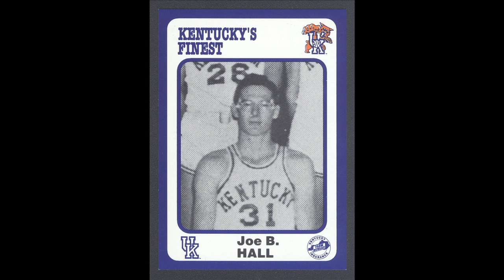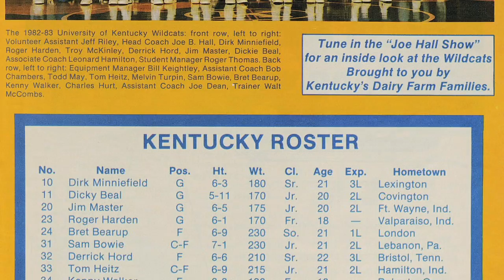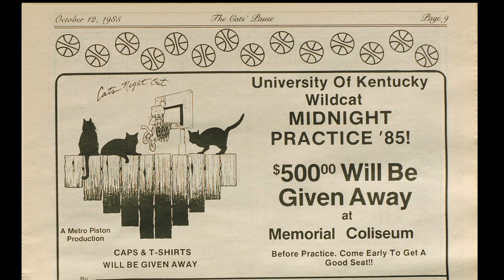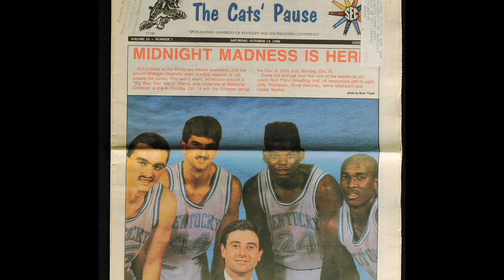Joe B. Hall Reveals the History of UK's "Madness"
What made UK Head Basketball Coach think to start Big Blue Madness in the early 1980's?  What was that first one like and what does he think of it today?  Watch this video to get the full story.  Special thanks to UK Athletics for footage from past Big Blue Madness events!